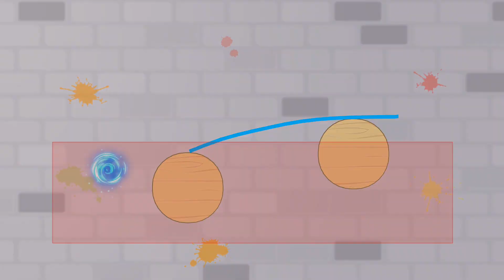Fruit Escape: Draw Line | Physics-based puzzle #2 (Android Gameplay) | Cute Little Games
Fruit Escape: Draw Line: Bar level. It's time to use your brain and drawing skills to save a fruit from angry knives! Fruit Escape is a physics-based puzzle where you need to draw the path with your finger.

About the Game:

Draw as many lines as needed to guide a fruit into the portal. Just try to play this very funny and addictive physics draw game and you might not be able to stop!

Features:
- Free to play, enjoy it anywhere anytime
- Hundreds of creative yet simple tasks
- Suitable for all ages
- Colorful graphics
- Joyful music and sound effects
- Fantastic little game for the whole family
- Many ways to solve each puzzle, try to find the best solution
- It's a good time waster and it is pretty fun.

Fruit Escape is a simple, funny and colorful physical drawing game with interesting puzzles. You have just draw lines with the pencil. Sometimes it is not so easy to solve a puzzle as it seems at first glance. But you can draw lines over and over and actually learn from your mistakes. So you will find that persistence, creativity and logical thinking will help you cope with any task. Fruit Escape is the best way to train your brain and problem solving skill, at the same time with your wisdom and imaginations you will become a master.

Fruit Escape is a mind game to get you thinking quickly, it's a good way to wind down and chill.

Download the ridiculously fun game! Test and relax your brain now!